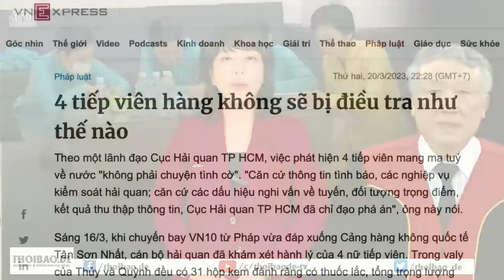Lý do Chủ tịch nước Võ Văn Thưởng đột nhiên quan tâm đến nhân quyền!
Trong bối cảnh 4 cô tiếp viên hàng không mang ma túy bị Hải quan TP. HCM bắt, rồi lại được Công an TP. HCM thả, Chủ tịch nước Võ Văn Thưởng lại có những phát biểu sâu sắc bảo vệ quyền con người khi làm việc với Tòa án Nhân dân Tối cao. Điều này là rất lạ vì lãnh đạo Việt Nam từ trước đến nay chưa bao giờ tôn trọng nhân quyền, và lúc này, dư luận đang đồn đoán là một trong 4 cô tiếp viên kia là cháu của ngài Chủ tịch nước.